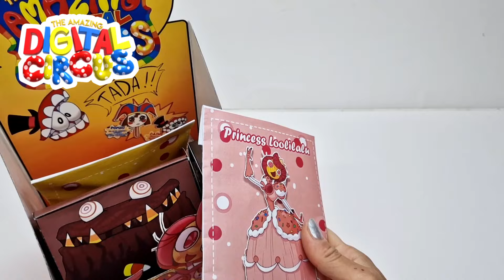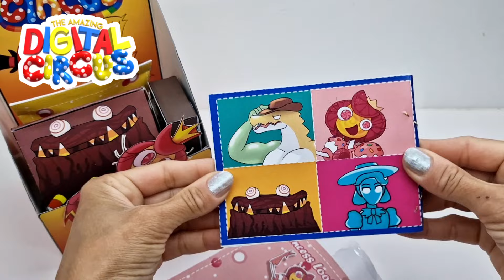DIY Digital Circus 2 / Princess LOOLILALU 🎪DIY Mystery BOX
DIY Digital Circus 2 /Candy  Canyon Kingdom DIY Game Book

DIY The Amazing Digital Circus / 15 Game book Creator @GLITCH
DIY The Amazing Digital Circus / 15 Game book  @GLITCH
Amazing Digital Circus is a psychological dark comedy about cute cartoons who hate their lives and dream of leaving 🎪😀